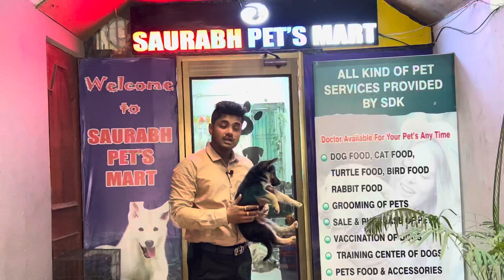German Shepherd Female Puppy Available Only For ₹10,000 | Saurabh Dog Kennel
• Puppies Available.
+Delivery Charges.

* Saurabh Pet’s Mart Address - Near Sankatmochan, Varanasi